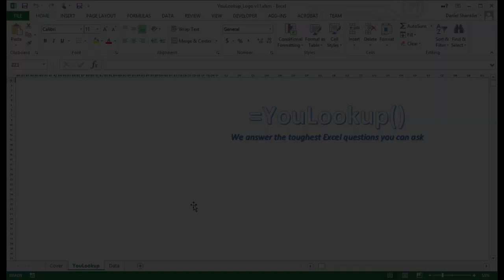YouLookup - A new source for advanced Excel help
Yes, this animation was programmed entirely within Excel!  If Excel can do this, imagine what you could learn to do, too!

YouLookup provides advanced Excel and Excel VBA help in a condensed video format.  You ask questions, we answer.